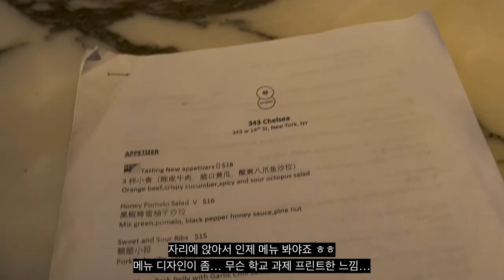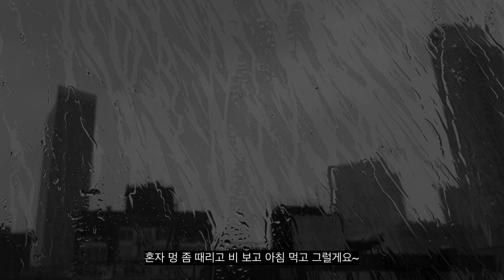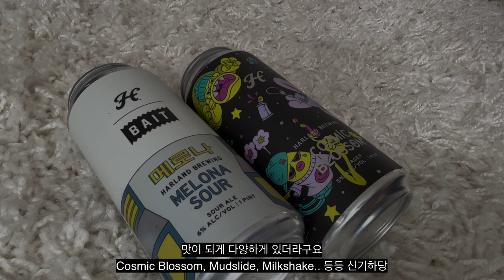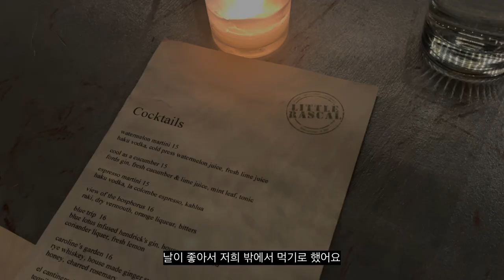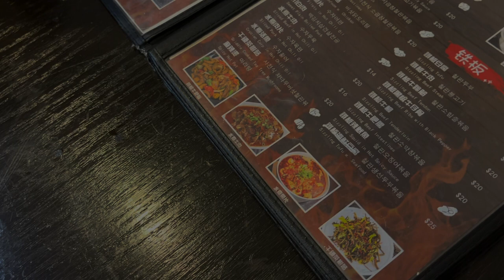NYC Vlog 🖤뉴욕 직장인 일상 브이로그 | Gallery Opening Party 갤러리 파티 | Le Bain | 노호, 첼시 맛집 | 플러싱 양꼬치 | 가을밤 칵테일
안녕하세요~리사에용~이번주도 잘 지냈죠? ✨
이번주는 친구들 만나고 갤러리 오프닝 파티 가고 꽉찬 일주일 보냈어요~ 맛난거 많이 먹고 수다도 떨고 ㅎㅎ 이쁜 뉴욕 같이 구경해용.
나온 맛집들: Little Rascals, Ming Xing BBQ, Hao Noodle, Jimmy Hotel, Le Bain, Standard Hotel
이번주도 영상 봐줘서 감사합니다~ 🖤

00:30 - OOTD no 1
00:50 - Hao Noodle
02:15 - Standard Hotel Le Bain
03:10 - Coffee + Granola
06:00 - Beer Haul
06:58 - OOTD no 2
07:42 - Gallery Opening Party
08:40 - Little Rascals
09:34 - Jimmy Hotel
09:46 - OOTD no 3
10:09. -Ming Xing BBQ

🕶️ OOTD
Top  - COS
Blazer - COS
Pants - Frame
Earrings- Tom Wood
Bag - Bottega
Shoes - Saint Laurent
Top - COS
Dress - All Saints
Jacket - All Saints
Earrings- W Concept Apple Pie Order
Bag - Chanel
Shoes - Rag & Bone
Shirt - Maison Kitsune
Sweater - Aritzia
Jacket - Burberry Mens
Pants - Noon Goons
Bag - None
Shoes - Nike